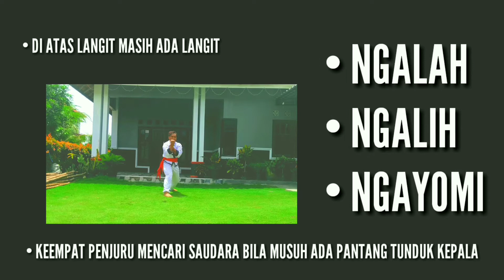LATIHAN BARENG BOCIL || MINTA AJARIN SILAT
Terima kasih sudah mampir dan menonton, semoga kita selalu di beri kesehatan oleh Allah S.W.T
Mau ngajak ngopi/sharing sedulur :
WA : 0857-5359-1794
Q & A :
Q : Dari kapan jadi content creator ?
A : 05 Agustus 2019.
Q : Kenapa kontennya silat ?
A : Untuk mengembangkan perguruan di KOBAR.
Q : Apa semua yg ada di video itu real ?
A : Ada yg real dan ada pula yg settingan / editan.
Q : Bukannya ini namanya mencari hidup di perguruan ?
A : Justru hal ini adalah salah 1 cara untuk menghidupkan perguruan.
Q : Apa sampai sekarang masih melatih ?
A : Alhamdulillah sampai sekarang masih.
Q : Asal mana ?
A : Pangkalanbun, Kalimantan Tengah.
Q : Sudah berapa kali menerima gajih dari youtube.
A : Alhamdulillah baru 1x/november 2020